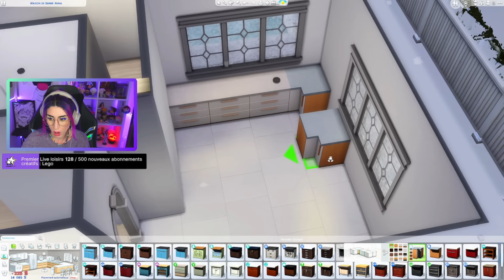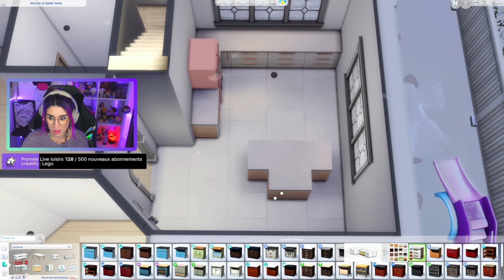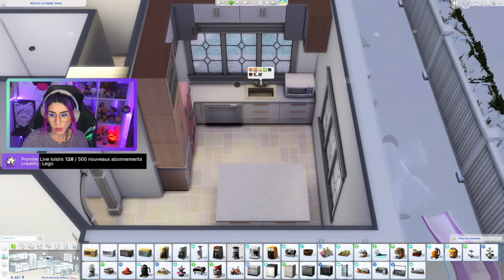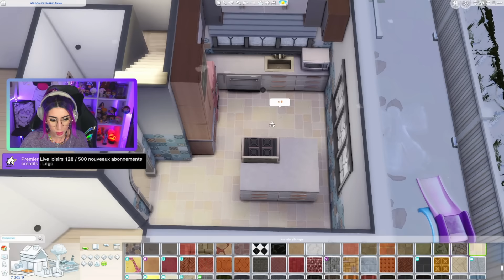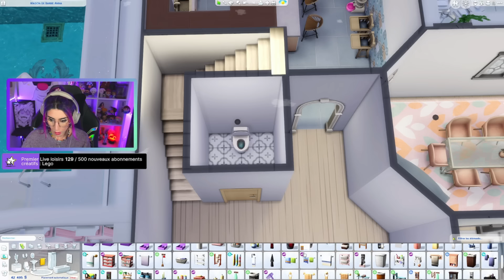💗| Cette fois-ci c'est le dernier !! BARBIE LEGACY CHALLENGE [LIVE REPLAY EP.10] - SIMS 4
💗 Barbie Legacy Challenge : Un challenge sur 10 générations sur le thème de Barbie ! Tous les héritiers doivent être des femmes et nommées Barbie (je prendrais des prénoms qui commenceront pas B personnellement).

🤩 Pour me soutenir et soutenir la chaîne, n'hésitez pas à utiliser mon code créateur, "CISSOU", lors de l'achat de packs, kits ou DLC pour Les Sims ! Vous pouvez l'appliquer sur le site officiel d'EA, sur Origin et via l'EA APP. Je recevrais 5% du prix d'achat sur tous les DLC, sans exception. Merci à EA et au programme Creator Network pour cette opportunité et à vous surtout !

🎁 Si vous souhaitez me soutenir, vous pouvez acheter directement vos jeux moins chers sur Instant Gaming via mon lien juste
Merci beaucoup ❤️